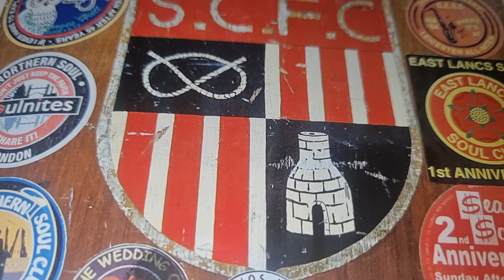Jennifer Wells - Looking at your picture (Genuine)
Rare Northern Soul

Another lesser known, don't have much info on this.

For Listening Purposes Only